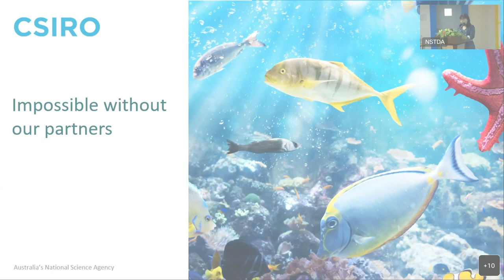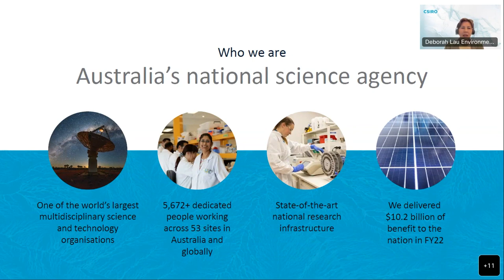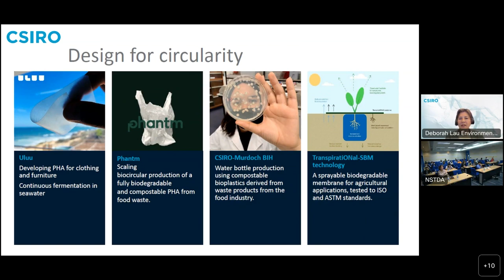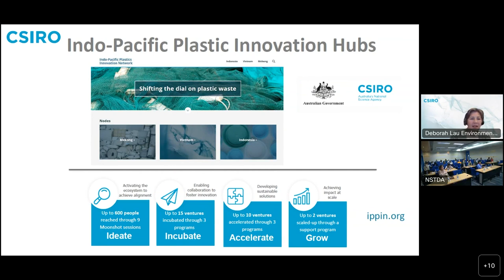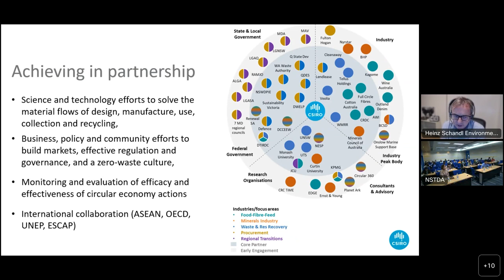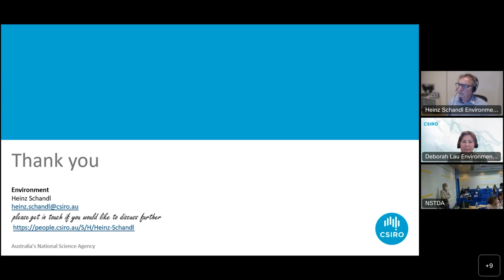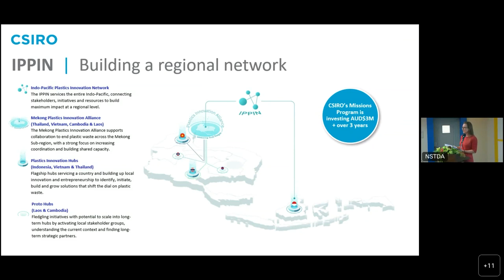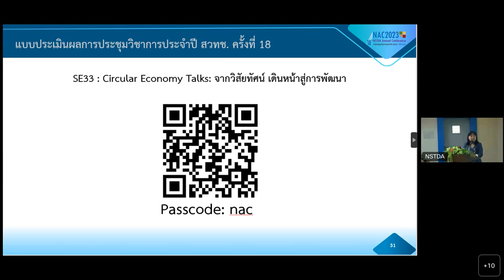การสัมมนาหัวข้อ Circular Economy Talks: จากวิสัยทัศน์ เดินหน้าสู่การพัฒนา (2/2)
การสัมมนาหัวข้อ "Circular Economy Talks: จากวิสัยทัศน์ เดินหน้าสู่การพัฒนา (Circular Economy Talks: From Vision to Action)" ในการประชุมวิชาการประจำปี สวทช. ครั้งที่ 18 (NAC2023) จากห้องประชุม CC-405 อาคารศูนย์ประชุมอุทยานวิทยาศาสตร์ประเทศไทย จ.ปทุมธานี วันพฤหัสบดีที่ 30 มีนาคม 2566 เวลา 13.00 – 16.30 น.